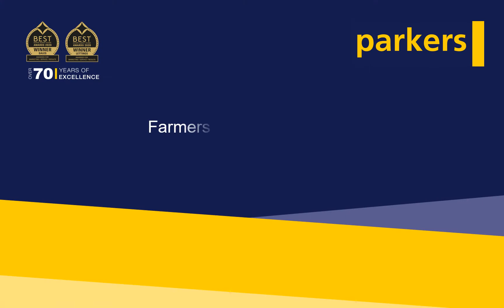FOR SALE - Extended and much improved 3-bedroom home in Witney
A beautifully presented three-bedroom family home situated toward the end of a cul-de-sac overlooking a green and offered with NO ONWARD CHAIN.